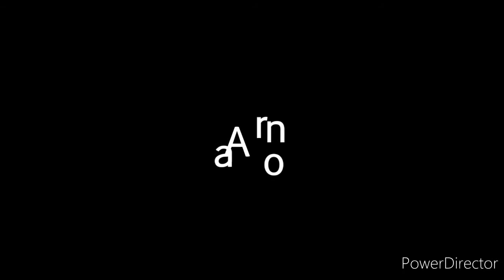Danso 777.help me